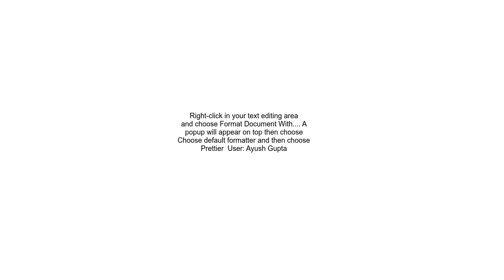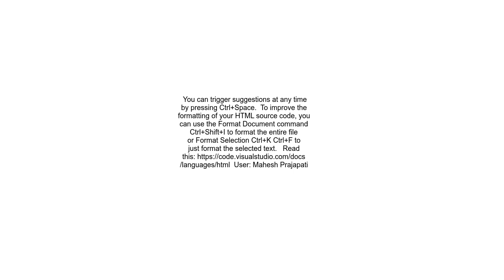How do I modify the VS Code HTML formatter